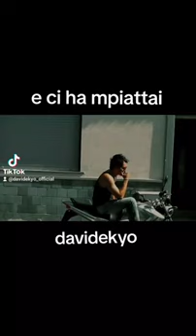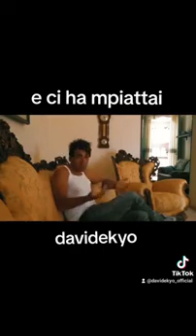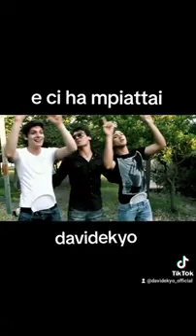canzone romantica ci ha mpiattai davidekyo